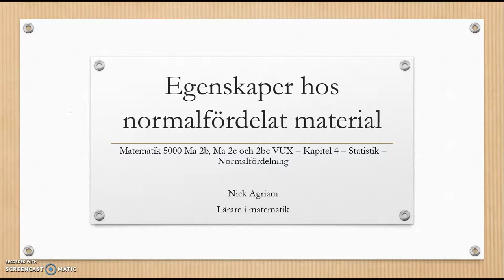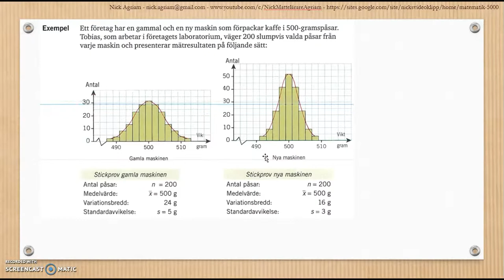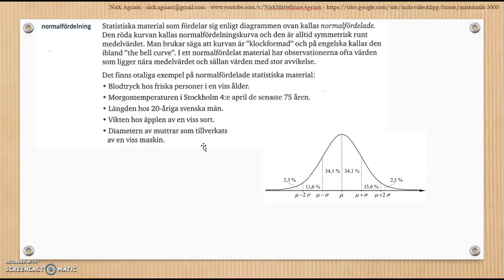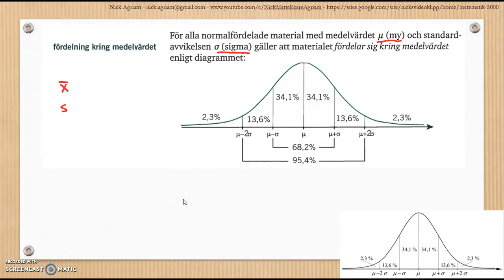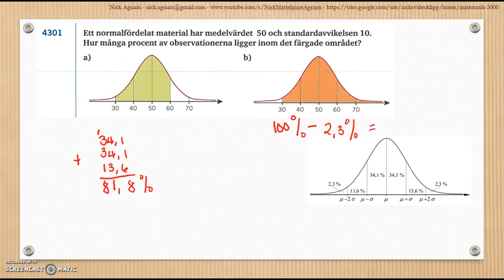Genomgång av Matematik 5000 Ma 2bc VUX Kapitel 4 Normalfördelning nomalfördelat material del 1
Genomgång av Matematik 5000 Ma 2bc VUX   Kapitel 4   Normalfördelning   nomalfördelat material del 1    Besök gärna min google site för mer videos: